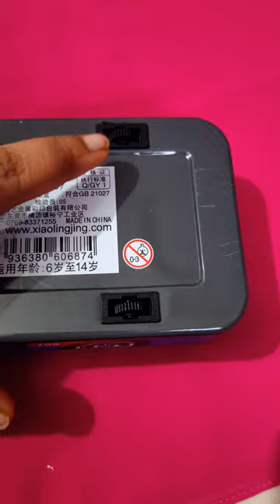Car Pencil Box